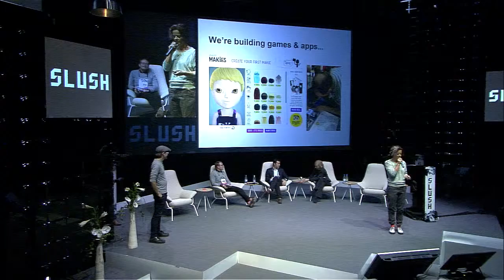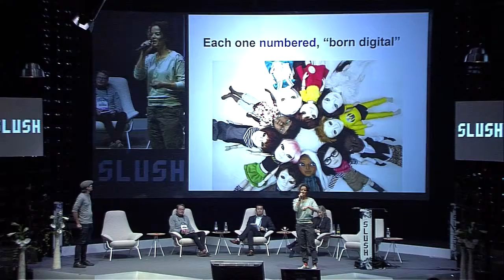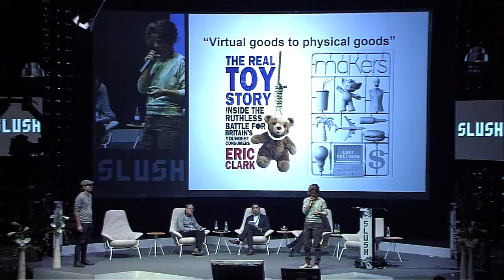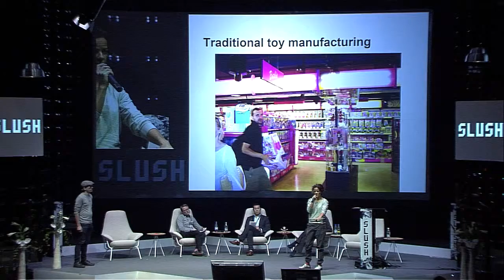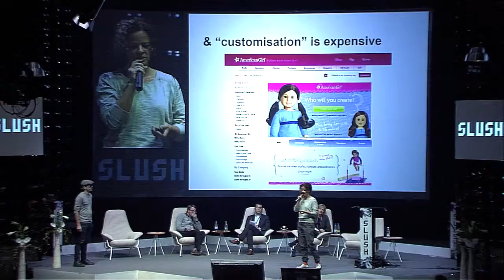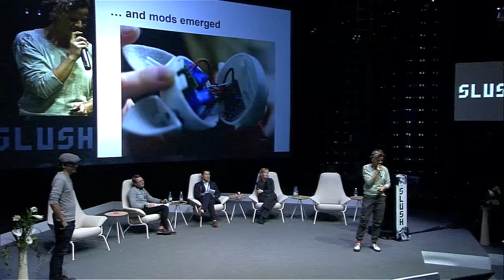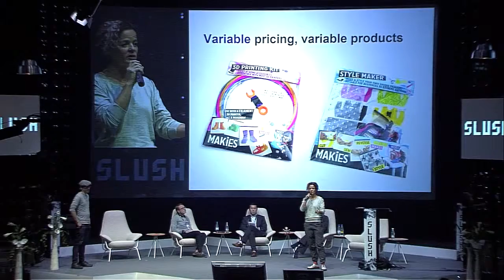Slush 2013 - Slush Demo Showcase Day 1: MakieLab | Blue Stage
Slush 2013 | Blue Stage | Wednesday 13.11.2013
Topic: Slush Demo Showcase: First Ten Companies

Slush is a lifestyle channel and video blog that tells stories about individuals in Northern Europe who are looking to make their mark on the world. These ambitious founders have turned their passions and ideas into their own little kingdoms: companies, movements, communities and events.